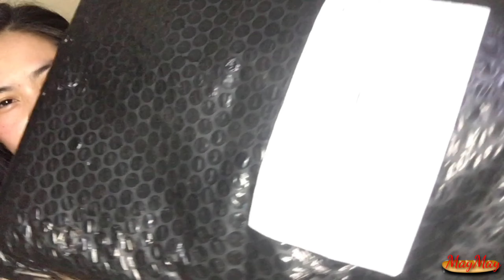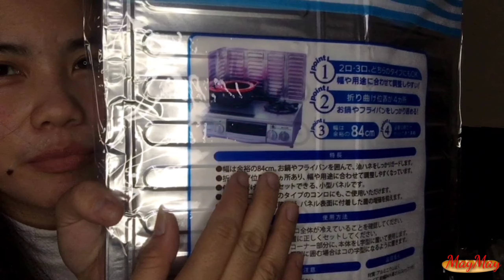UNBOXING AND ASSEMBLING SINK DISH DRAINER | May Laurio